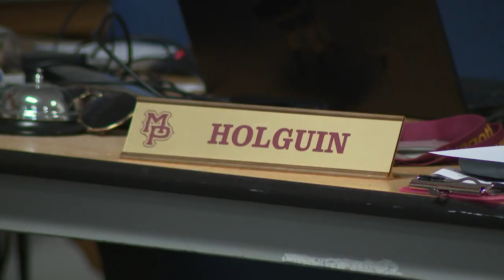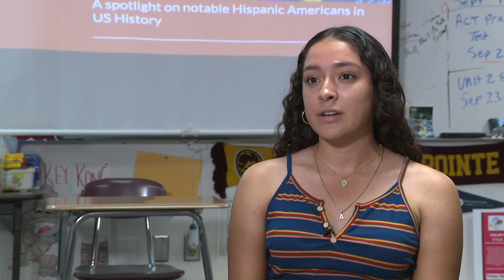Valley high school teacher inspiring students to embrace their culture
Sergio Holguin, a teacher at Mountain Pointe High School dedicated to teaching students to embrace their culture.